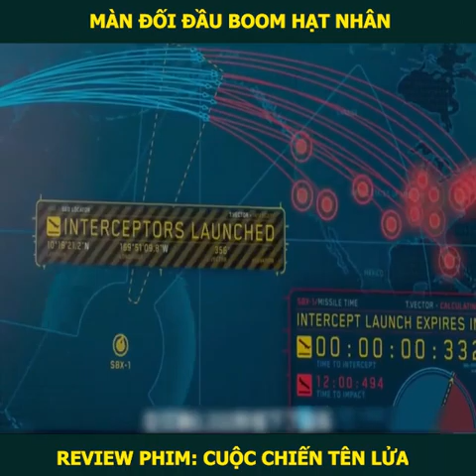Review Phim Hay: Cuộc Chiến Tên Lửa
Cảm ơn bạn đã xem video ủng hộ mình, nếu thấy hay thì hãy cho mình 1 like và subscibe để mình có động lực nhé: